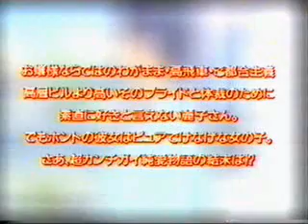ANIME DAISUKI 14-3 OP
アニメだいすき！１４ No.3 OP
白鳥麗子でございます！(SHIRATORI REIKO)